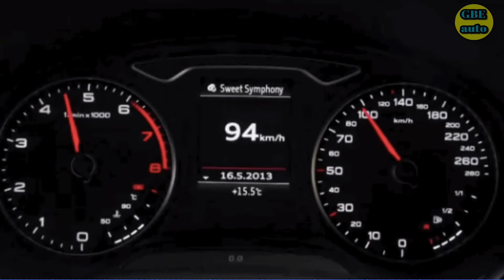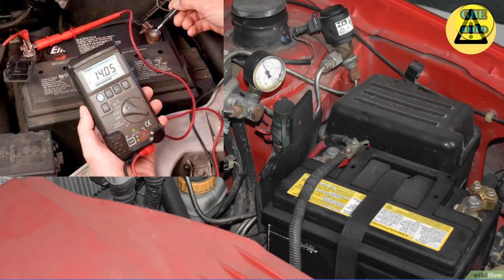Comment Contrôler ou Testé sa BATTERIE.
auto: comment tester et contrôler la défectuosité d'une batterie avec un multimètre.

▬▬▬▬▬▬▬▬▬▬▬▬▬▬ LIENS  ▬▬▬▬▬▬▬▬▬▬▬▬▬▬

▬▬▬▬▬▬▬▬▬▬▬▬ VIDÉOS ASSOCIÉES  ▬▬▬▬▬▬▬▬▬▬▬

Nom du créateur
Idriss Foedje